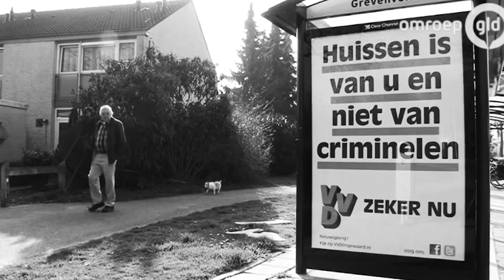Help ons in de strijd tegen VVD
VVD: Vanished Values Disorder is een acute stoornis waarbij patiënten hun liberale waarden vergeten. Steun ons voor maar 2 euro per maand in de strijd tegen deze aandoening.